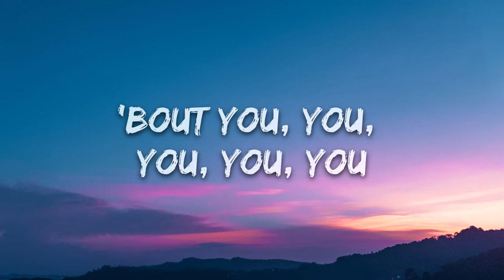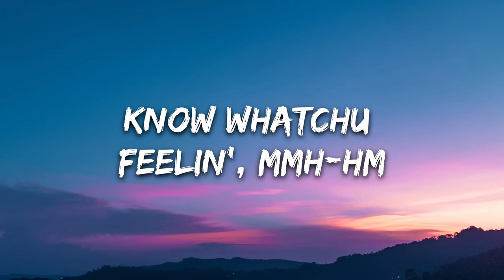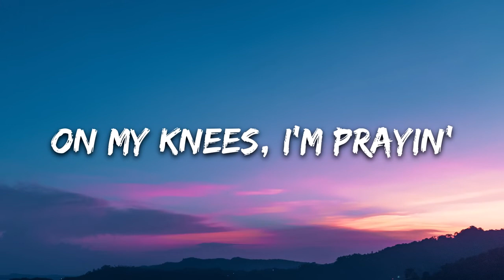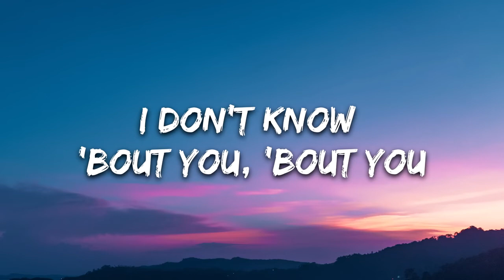Regard & RAYE - Secrets (Lyrics)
Lyrics: Regard & RAYE - Secrets

[Chorus]
I don't know 'bout you, 'bout you
'Bout you, you-you-you-you-you
There's something in his eyes
He's keeping secrets
'Bout you, you-you-you-you-you
He's keeping secrets

What a way to drop a bombshell baby
Guess you really didn't think I'd found out
Hear the silence crying
In the room on the side with the lights out
Know what you're feeling, oh-oh

[Pre-Chorus: Regard & RAYE]
Holdin' on my heart and head
(And again and again and again and again)
Fallen out of love again, yeah
Rollin' up my blunt in bed (In my bed, in my bed, in my bed, in my bed)
Fallen out of love again
It's been a very, very long night
Sittin' with my girls, sippin' wine like

[Chorus: Regard & RAYE]
'Bout you, you-you-you-you-you
He's keeping secrets
'Bout you, you-you-you-you-you
He's keeping secrets
Oh-oh-oh, oh-oh, woah-oh

[Instrumental Break]

Oh, oh
I'ma have to take a mugshot, baby
What you're doin' to me is criminal, out here
On my knees, I'm prayin'
In the room on the floor with the lights down
Clothes in the kitchen, oh-oh-oh
I'ma light it and leave it for you

[Chorus: Regard & RAYE]
'Bout you, you-you-you-you-you
He's keeping secrets
'Bout you, you-you-you-you-you
He's keeping secrets
Oh-oh-oh, oh-oh, woah-oh

[Instrumental Break]

[Chorus: Regard & RAYE]
'Bout you, you-you-you-you-you
He's keeping secrets
'Bout you, you-you-you-you-you
He's keeping secrets